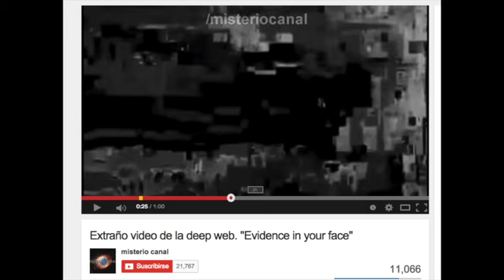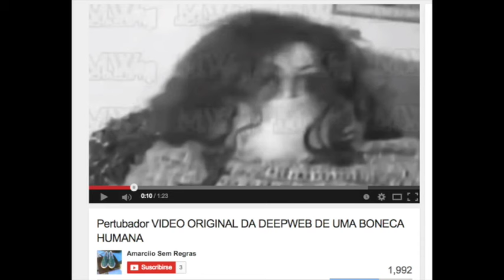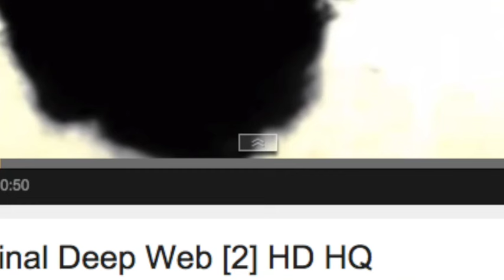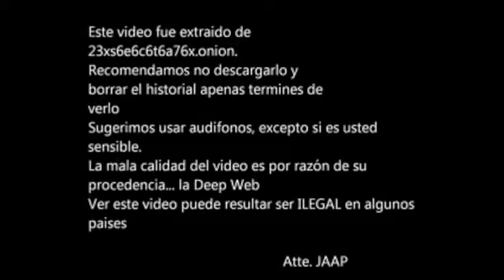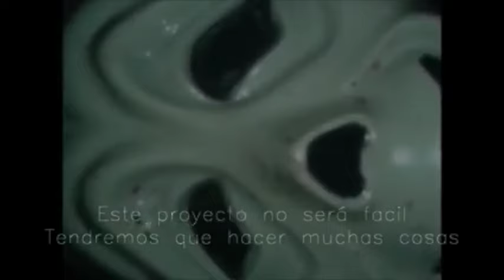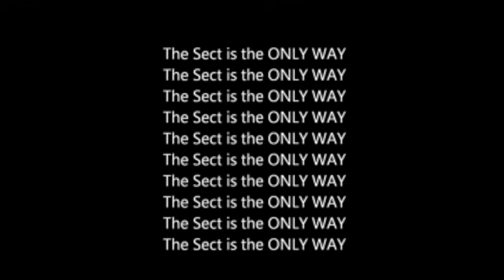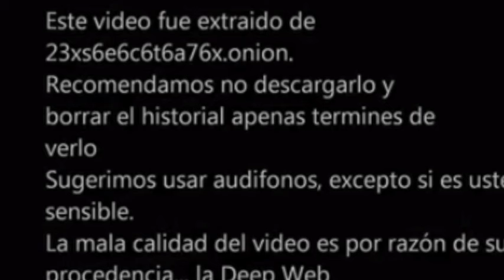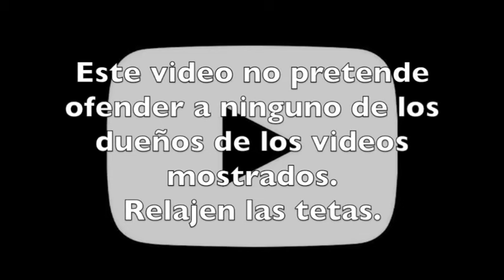TOP 5 | Los Videos Mas Absurdos-Malos (Supuestamente) Sacados de la D.W. | Loquendo | T.K.S.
▓▓▓▒▒▒░░░░ CLICK PARA LA DESCRIPCIÓN ░░░▒▒▒▓▓▓

Hola amigos de Youtube, en esta ocasión les traigo un TOP 5 de los videos mas absurdos o malos que supuestamente se han sacado de la Deep Web, espero que les guste :D

Este video no pretende ofender a ninguno de los dueños de los videos mostrados, pero si se ofenden ni modo :'v

┗┫┏━━┓┣┛╲╰┳╮!! ¡ES GRATIS!!-┃